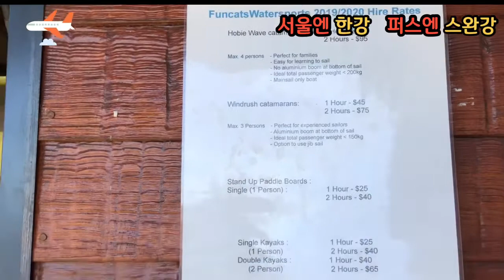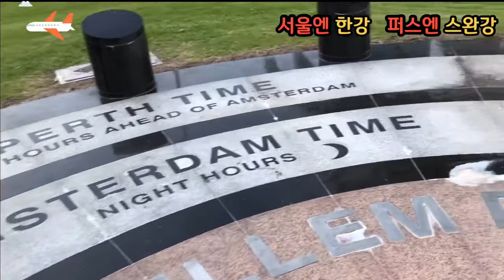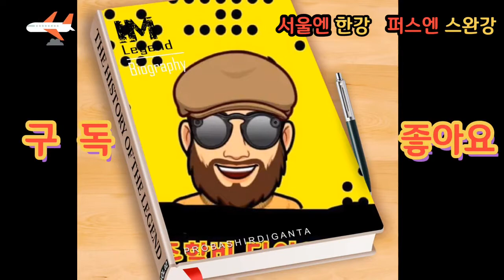서부호주의 자존심 스완강을 소개합니다!!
서부호주의 스완강을 소개합니다.